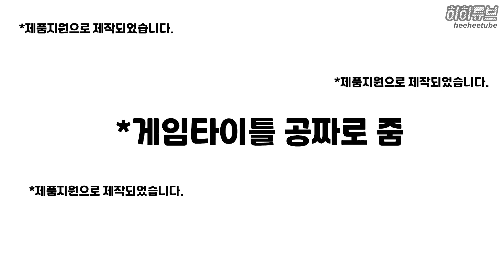게임하는 척하는 공룡만화인 척하는 포트리스 리뷰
대원미디어에서 나온 닌텐도 스위치 게임.
포트리스.